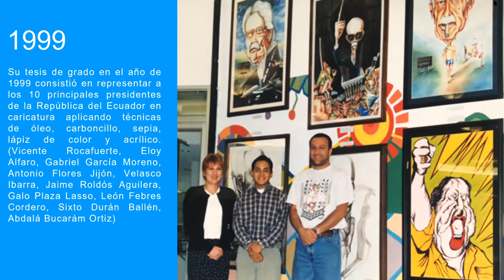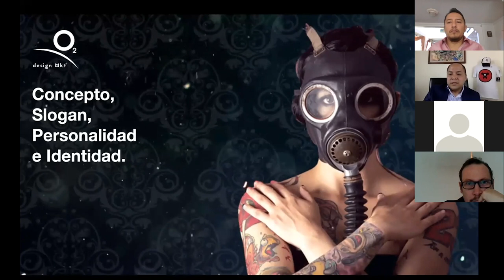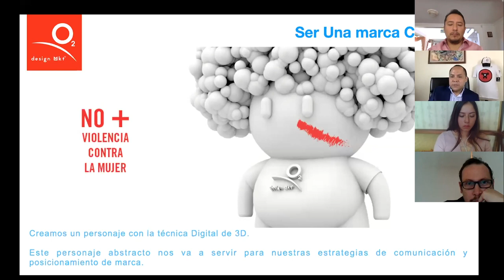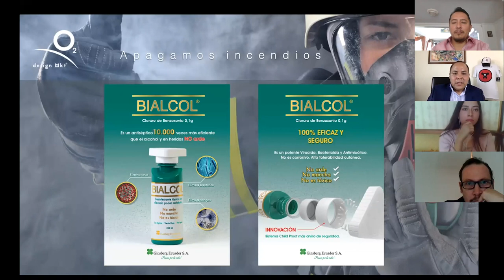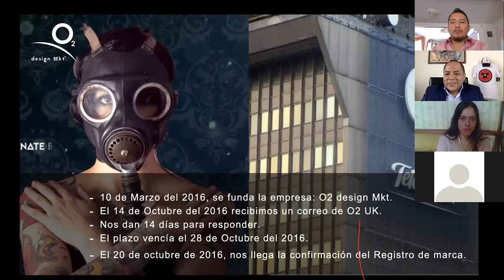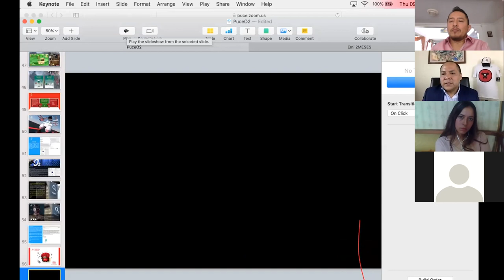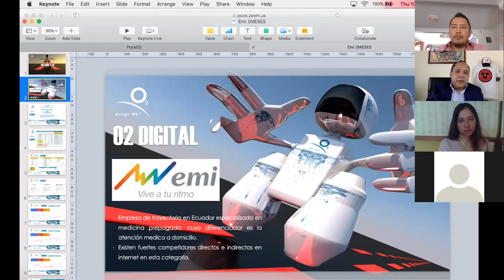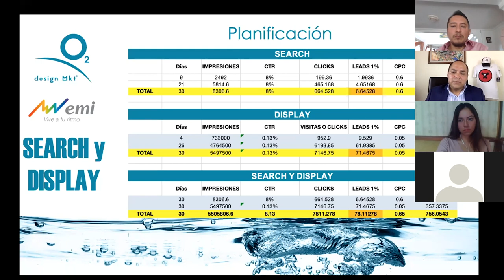El Día 0 por Kike Fajardo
Conferencia PUCE Pontificia Universidad Católica Del Ecuador.
El Día 0, por Kike Fajardo, fundador de O2 design Mkt.